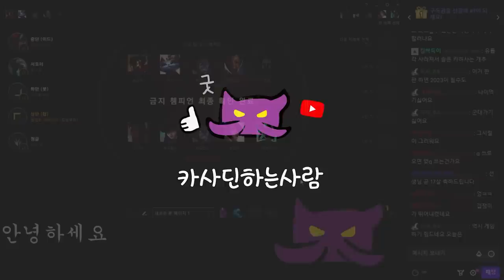굉장한 아트록스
1월2일자 방송입니다